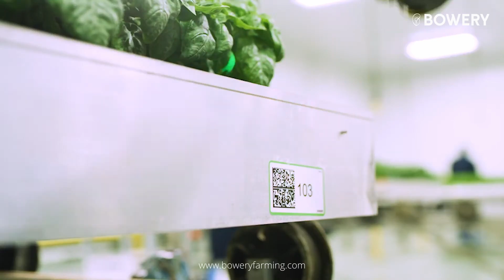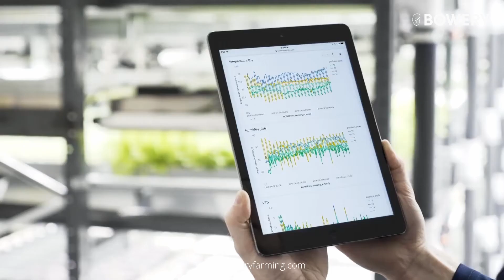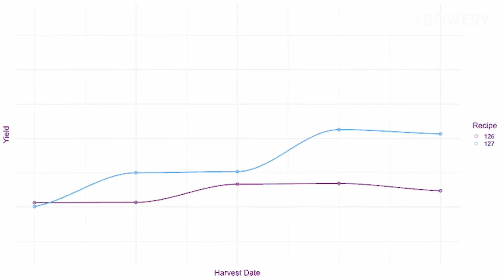Modern High-tech Farm - Bowery Farming | Amazing Fully Automatic Vertical Farm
Welcome to the future of agriculture at Bowery Farming! In this awe-inspiring video, witness the incredible efficiency and precision of modern high-tech farming at its finest. Bowery Farming takes sustainable farming to new heights with their amazing fully automatic vertical farm. Discover the cutting-edge technology and innovative methods used to revolutionize the way we grow our food. Join us on a tour of this state-of-the-art facility and be amazed by the wonders of vertical farming. Get ready to be inspired by the future of agriculture with Bowery Farming's remarkable advancements in modern high-tech farming. This is farming like you've never seen before!